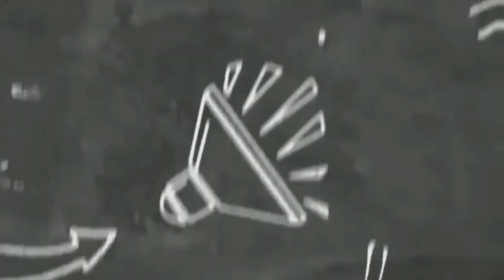taalVolcano Updates Sept.13, 2021/ Ash Fall at amoy asupre o pulbura sa Lipa City, totoo ba?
taal updates july 2
taal updates 2021
taal updates july 2 2021
taal updates june 28 2021
taal updates july 3 2021
taal updates july 5 2021
taal updates july 1
taal updates july 4 2021
taal updates today
taal volcano updates as of today
updates about taal volcano
bulkang taal update
taal volcano update by phivolcs
taal volcano update dost
taal eruption update
taal volcano update eruption
taal update feb 17 2021
taal update feb 16 2021
taal update feb 3 2020
taal update feb 19 2021
taal update feb 15 2021
taal update feb 6 2020
taal update feb 18 2021
taal update feb 4 2020
taal volcano update gma news
updates in taal volcano
taal updates july 1 2021
taal updates live
taal lake update
taal lake update today
taal latest update phivolcs
taal volcano update latest news
taal update alert level
taal update may 23 2021
taal update march 9 2021
taal volcano update march 8 2021
taal updates now
taal news update now
taal volcano update now
bulkang taal update now
taal update as of today
updates on taal volcano
updates on taal volcano today
taal updates phivolcs
phivolcs update on taal
taal volcano update phivolcs
taal volcano update philippines
taal updates rappler
taal volcano update today live
taal volcano update today 2021
bulkang taal update today
taal volcano update today phivolcs
taal volcano update today news
taal volcano updates
taal volcano updates today
taal volcano update july 1 2021
taal volcano update 2020
taal volcano update youtube
taal volcano updates july 1 2021
taal volcano updates january 31 2020
taal update july 4 2021
taal update july 4
taal update february 4 2020
taal update july 5 2021
taal update feb 5 2020
taal update july 5
taal update july 6 2021
taal update july 6
taal update february 6 2020
taal update july 7 2021
taal update feb 7 2020
taal update july 8 2021
taal update feb 8 2020
taal update march 8 2021
taal update feb 8
taal update july 9 2021
taal update march 9 2020
taal update feb 9 2020
taal update june 9 2020
taal update feb 9
taal volcano updates march 9 2021